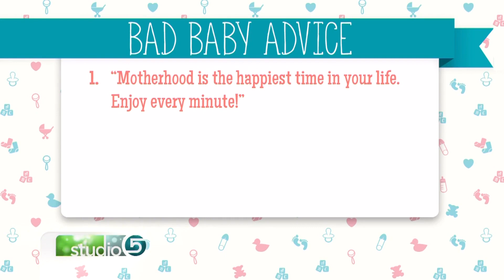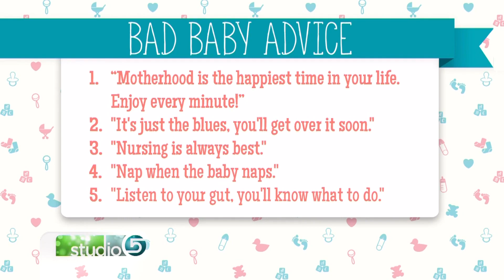Bad Baby Advice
ORIGINALLY AIRED AUGUST 2016 New moms are often flooded with advice, and it doesn't go unappreciated, but it's hard to know what to take to heart. Therapist Kristin Hodson shares a list of baby advice she says moms need to re-think.

Picture Credit: Shutterstock